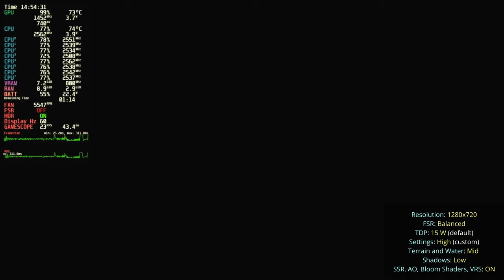Final fantasy 16 Demo Playable on Steam Deck OLED ? Performance Review + Overclock Tests at 20 W TDP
Settings Used:
- Resolution 1280x720
- FSR: Low and Balanced
- Presets: Custom, Low and Medium

For the Custom Preset:
Graphical Fidelity: High
Texture Quality: Mid
Terrain Detail: High
Shadow Quality: Low
Water Quality: Mid
Clutter Density: High
NPC Quantity: High
Screen Space Reflection: ON
Ambient Occlusion: ON
Bloom Shader: ON
Variable Rate Shading (VRS): ON

20W TDP (default is 15W)

There seems to be a bug with the CPU Overclock as it doesn't seem to go
over 3500 MHZ

Chapters:

00:00 Intro
00:25 Settings 15W TDP | Custom Settings | 1280x720 | FRS Balanced
00:56 Cutscene 15W TDP | Custom Settings | 1280x720 | FRS Balanced
01:58 Gameplay 15W TDP | Custom Settings | 1280x720 | FRS Balanced
02:54 15W TDP | Custom Settings | 1280x720 | FRS Performance
06:28 20W TDP | Custom Settings | 1280x720 | FRS Performance
07:49 15W TDP | Low Settings | 1280x720 | FRS Performance
09:44 20W TDP | Low Settings | 1280x720 | FRS Performance
11:07 20W TDP | Medium Settings | 1280x720 | FRS Performance
13:52 20W TDP | Frame Gen On | Medium Settings | 1280x720 | FRS Performance
14:17 20W TDP | Frame Gen On | Low Settings | 1280x720 | FRS Performance
14:50 20W TDP - FSR 1 | Frame Gen On | Low Settings | 1280x720 | FRS Performance